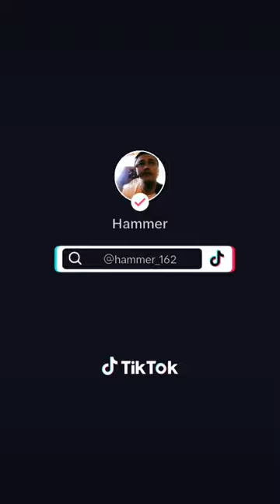21 July 2023